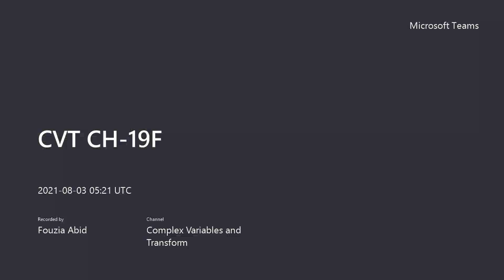11 CVT 03 08 2021